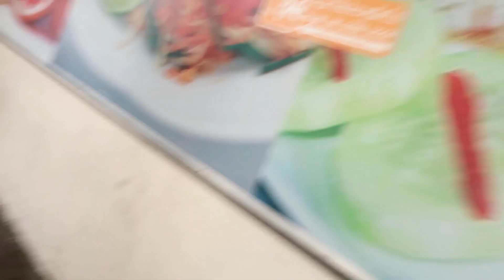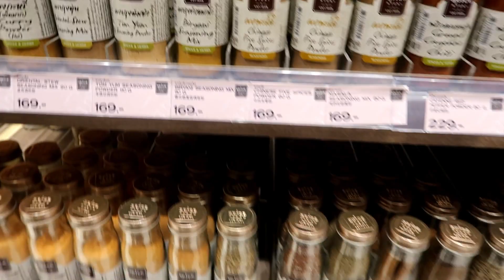NYAMPE LANGSUNG KE MALL BERBURU BRNG DAN JAJANAN ll BANGKOK VLOG 1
Terimakasih utk semua support selama ini dr kalian dan bagi yg baru gabung,selamat datang di vlog family kami

⚛ Be happy and be kind to each other

Love from Qatar ❤